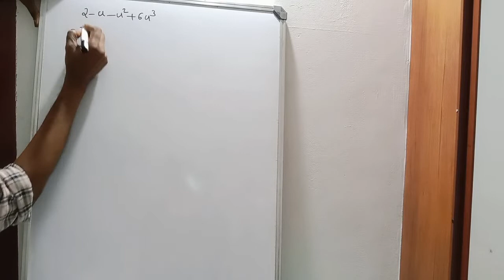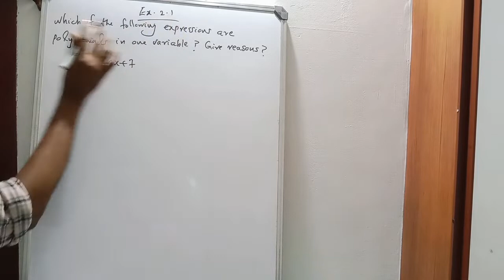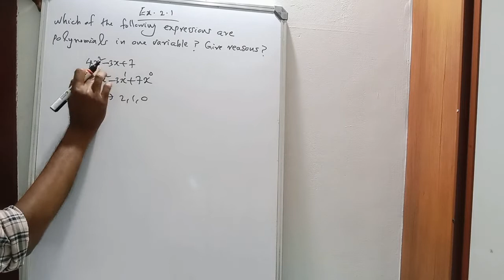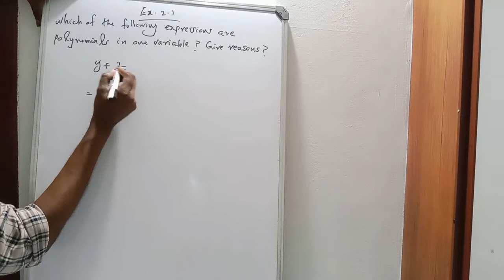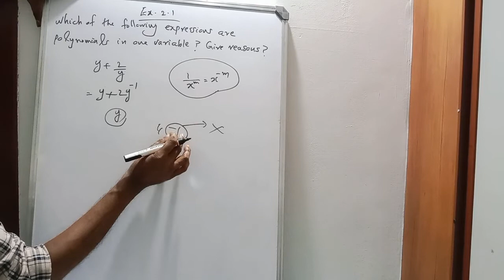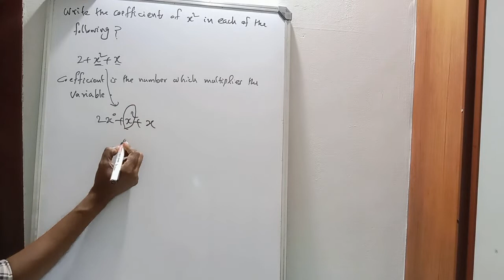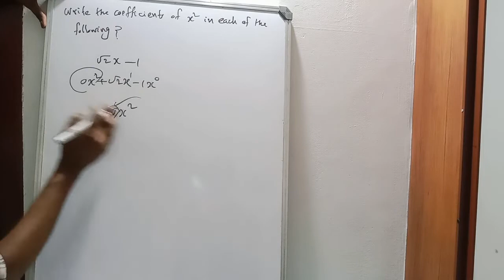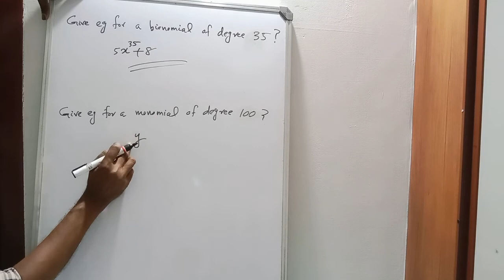CBSE - 9TH - MATHS - CHAPTER 2 - POLYNOMIALS - PART 1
IN THIS VIDEO WE ARE DISCUSSING THE 2ND CHAPTER IN MATHS OF 9TH STD (CBSE) NAMELY POLYNOMIALS.  PLEASE WATCH THE VIDEO FULLY AND IF YOU LIKE THIS PLEASE CONTINUE WATCHING ALL VIDEOS OF OUR CHANNEL.